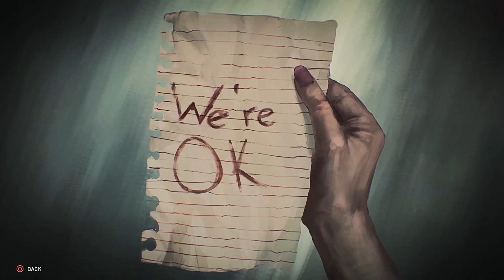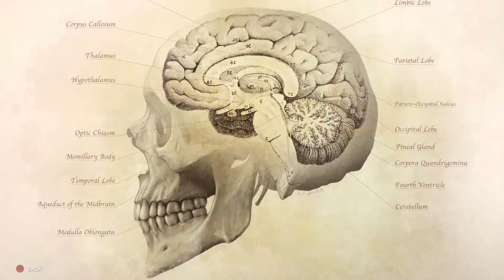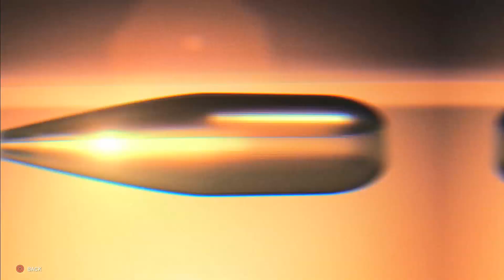World War Z I All Character Cutscenes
Boss Like Equipment:
Boss Mic
Boss Recording

World War Z is a third-person shooter video game developed by Saber Interactive and published by Mad Dog Games. It was released for Microsoft Windows, PlayStation 4, and Xbox One on April 16, 2019.

Developer: Saber Interactive

Designer: Saber Interactive

Genre: Third-person shooter

Platforms: PlayStation 4, Xbox One, Microsoft Windows

Publishers: MadDog Games, Mad Dog Games LLC